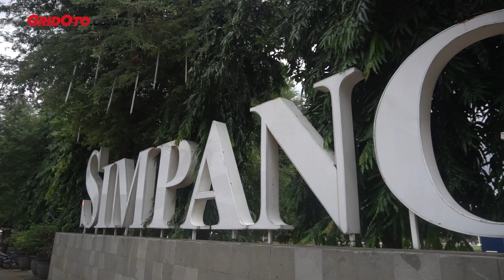My X-Ride My X-Perience : Simpang Lima, Semarang | GridOto | Videotorial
Halo pemirsa GridOto.com, tim My X-Ride My X-Perience hadir di Semarang untuk menyapa para pengguna Yamaha All New X-Ride 125. Program hasil kerjasama GridOto.com dan Yamaha Indonesia ini mencari para pengguna Yamaha All New X-Ride 125 yang ingin membagikan pengalaman menarik bersama Yamaha X-Ride.

Semarang menjadi kota kedua yang disinggahi tim My X-Ride My X-Perience. Punya desain keren dan berbagai fitur unggalan membuat motor ini menjadi magnet buat penggunanya. Enggak heran kalau beragam testimoni menarik tentang berbagai fitur unggulan diungkapkan para penggunanya.

Di Semarang tim My X-Ride My X-Perience sudah menemui 50 pengguna Yamaha All New X-Ride 125. Mereka yang beruntung bisa membagikan pengalaman menariknya dan berhak atas hadiah menarik dari kami.

Tonton langsung videonya buat melihat keseruannya.

Advertorial